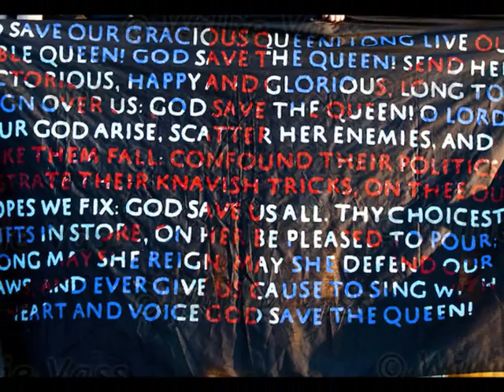Utter Dross. Livingston Vs Rangers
Short video of Rangers' 1-1 draw away to Livingston in the SPFL Championship on 15/4/15. Marius Zaliukas scored the goal for Rangers.  A dreadful forgettable match.